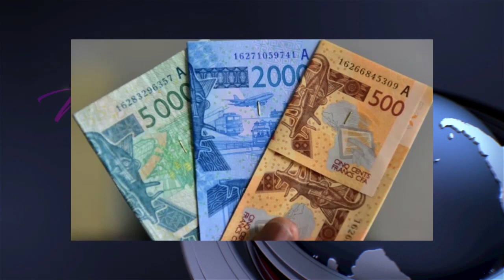Momodou Sabally on the ECO currency. | Up This Morning